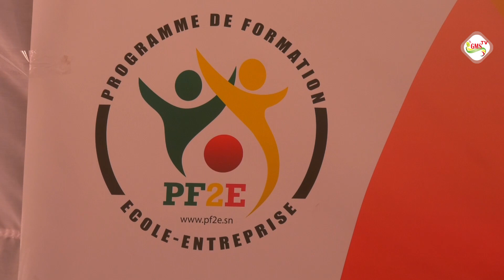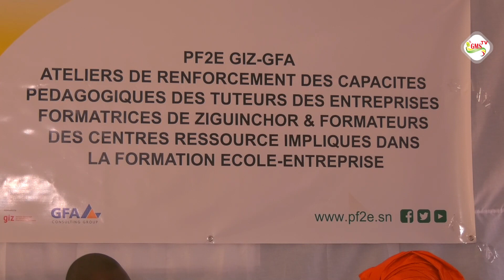BIGNONA: LE CENTRE DE FORMATION DE GUERINA ACCUEILLE LE PF2E